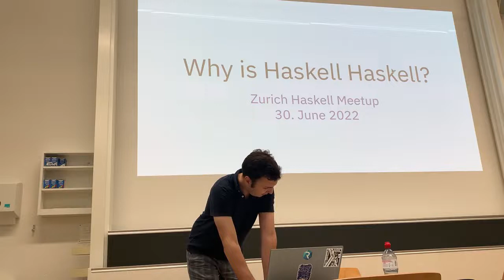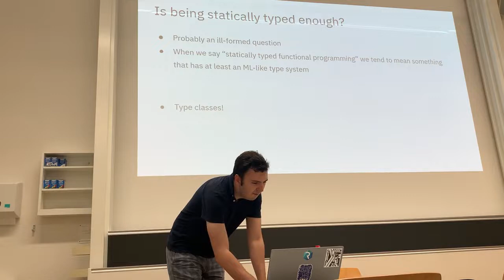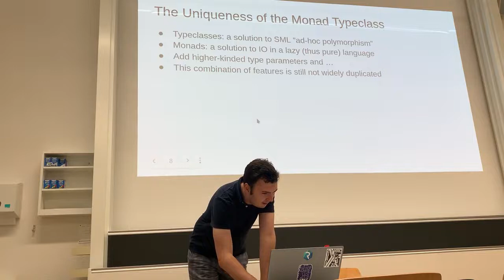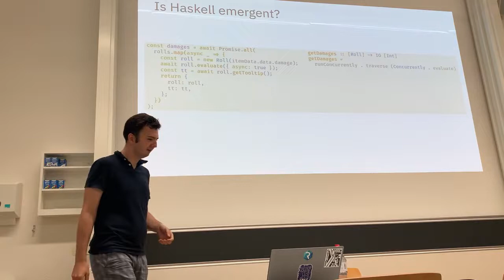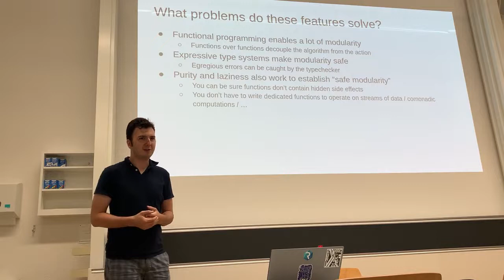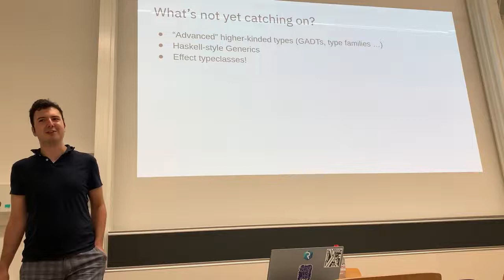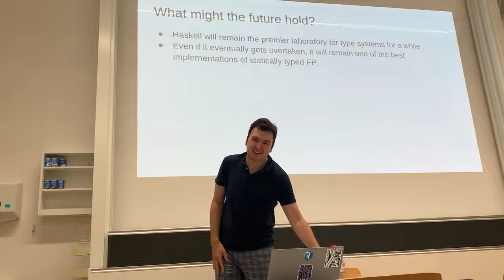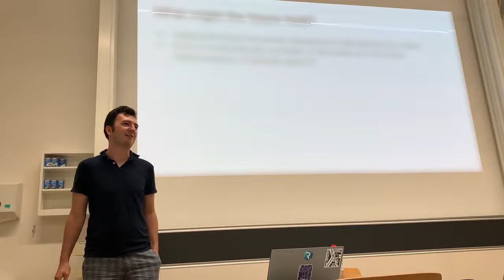Cazim Hysi - Why is Haskell Haskell? - June 2022 - HaskellerZ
Everyone who knows Haskell knows that Haskell is a functional programming language. However, many of the things that make Haskell Haskell arise from its unique combination of features, including but not limited to its type system, its ability to have higher-order functions and of course laziness. This talk will focus on some of the history behind how we write Haskell and speculate on some of the deeper reasons for it.